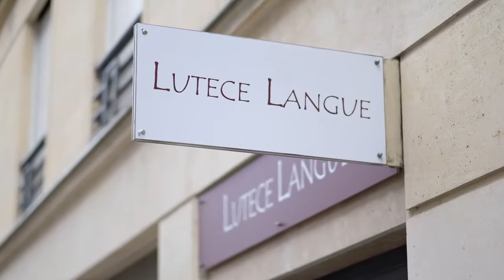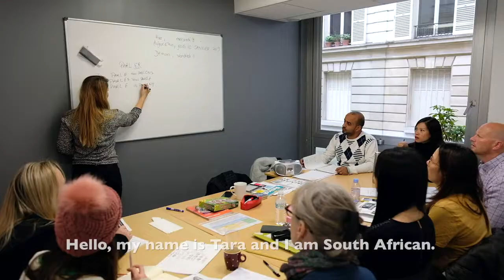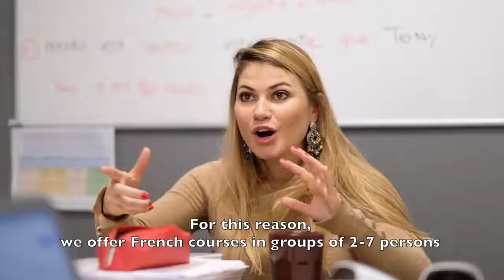Presentation Lutece Langue 2019